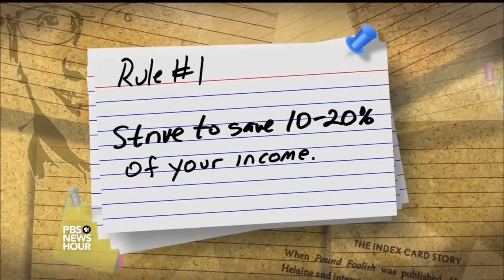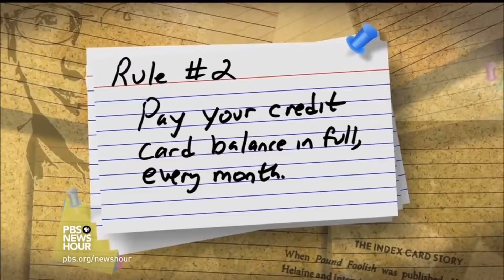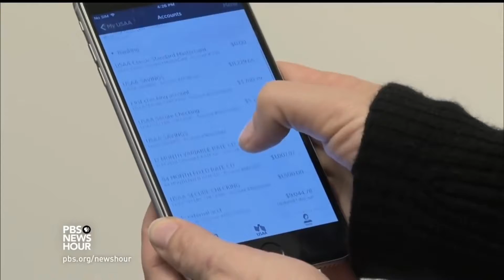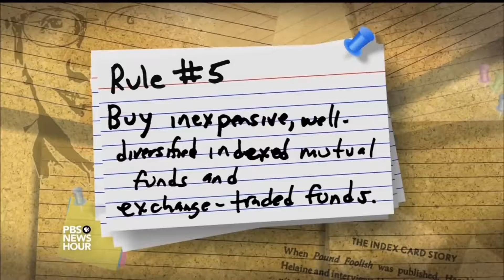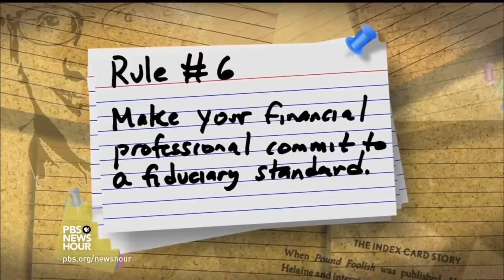All the financial advice you’ll ever need fits on a single index card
In this episode we discuss the popular blog post and book: All the financial advice you’ll ever need fits on a single index card.

Located in Los Angeles, CA and Tucson, AZ but with clients throughout the US and expat clients worldwide.